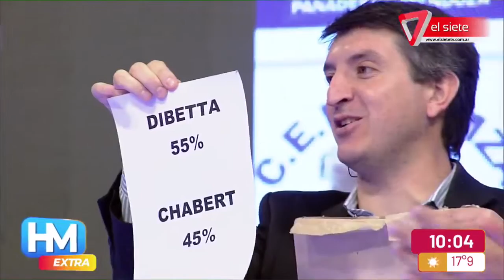Y EL GANADOR DEL RECREO ES...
Llegó el momento de conocer al ganador de la emocionante final del Recreo. ¡Imperdible!